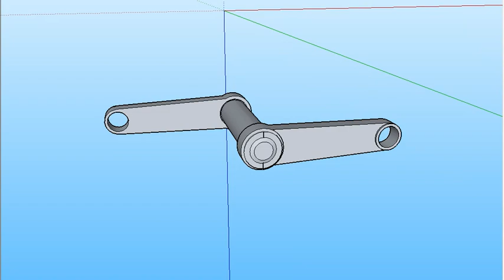Pe de vela 3 peças z s pedalo bicicleta